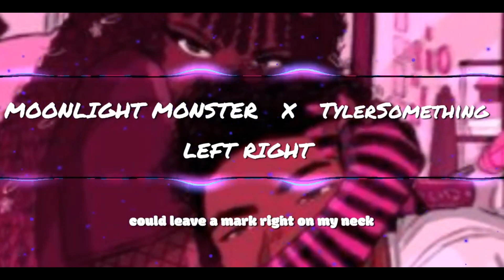MoonLight Monster X TylerSomething - Left Right